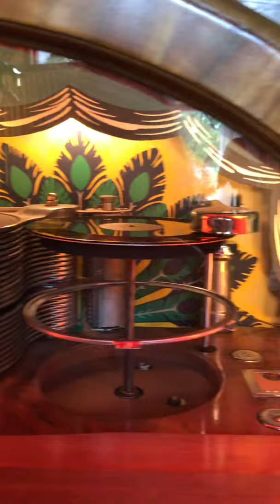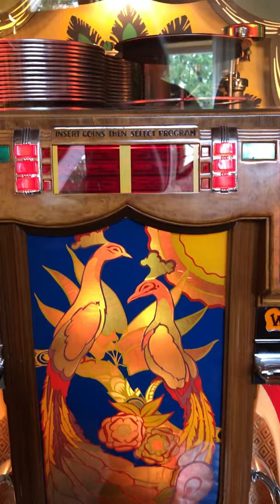850 Wurlitzer Peacock Jukebox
Jukebox 850 Wurlitzer Peacock